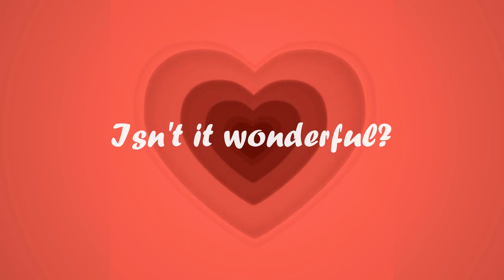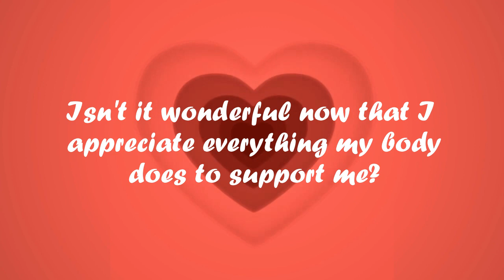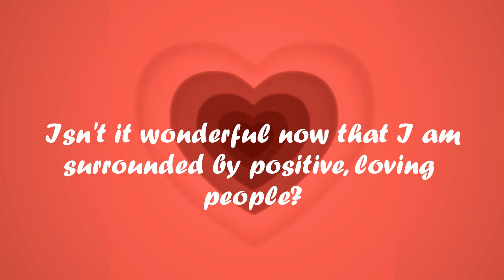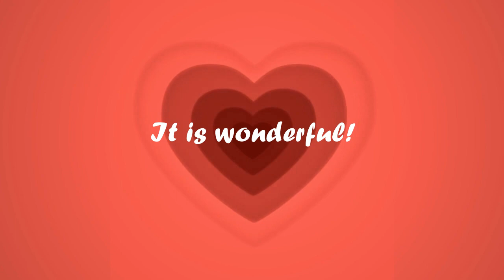"Isn't it wonderful" self love affirmations || Listen everyday to benefit! || MASTER MANIFESTOR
"Isn't it wonderful" is a phrase that was practiced by Neville Goddard, a once and still is, influential teacher based on thoughts, imagination, and more. Repeating this phrase will help align you with the frequency and world you desire.
When you transition into a state of love, fear is banished and you will start to realize and see a new world around you. Everything and everyone will just seem to work out perfectly.

 I challenge you to repeat this for at least 21 days, and let me know how you feel.
Thank you for joining the vibration of love!
Love and peace! -energyfrequencyreality